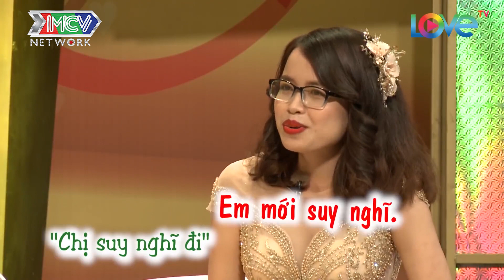Chồng VÔ DUYÊN ĐI ĂN NHỜ MÀ CÒN VỪA ĂN VỪA CHÊ LIA LỊA khiến cô vợ NỔI MÁU ĐIÊN ĐUỔI VỀ 😆 |VCS